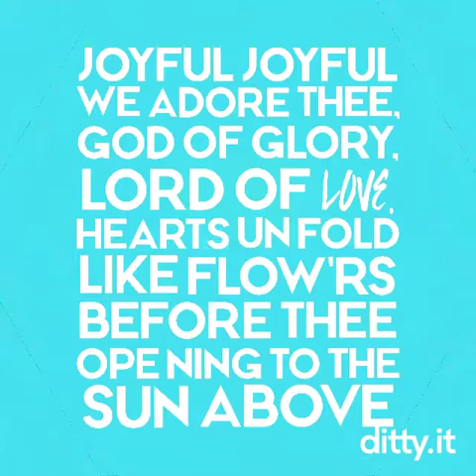ditty.it Ode to Joy/church hymn mashup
Words: "The Hymn of Joy" (1907) by Henry van Dyke

-Created with Ditty by Zya Music